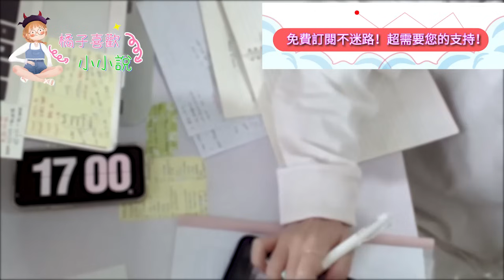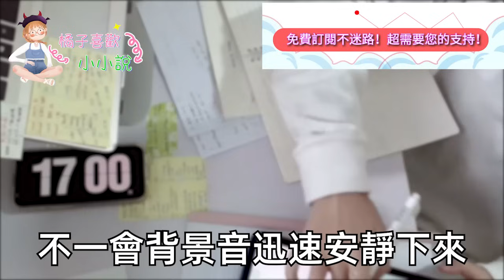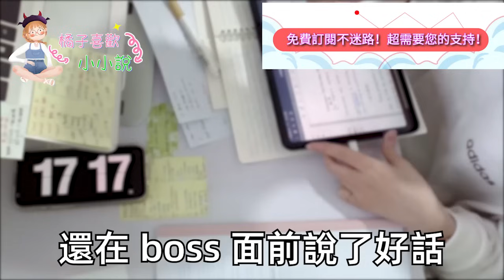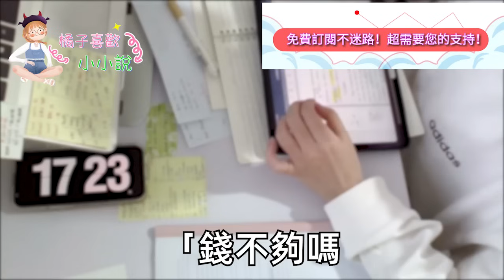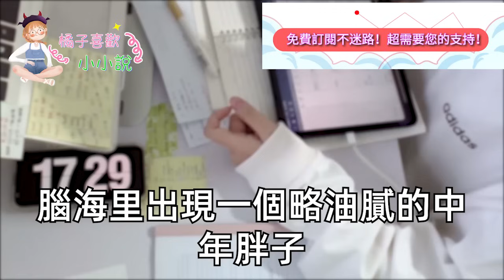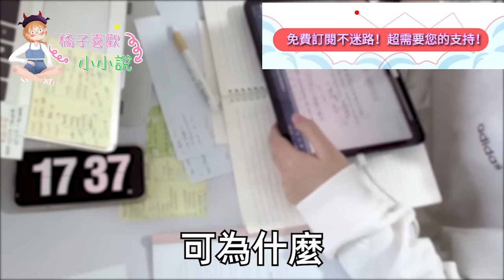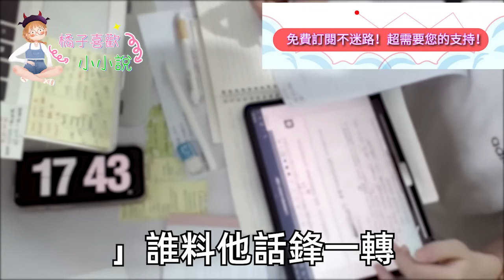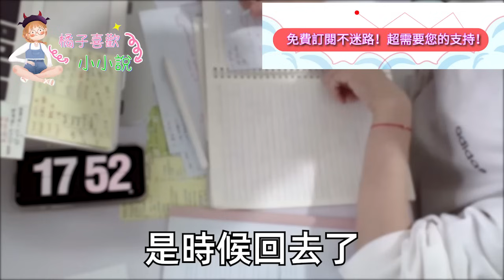大四那年我向高冷霸總求婚了，理由是結婚證可以多加兩個學分，不料他一畢業就出國再無音訊，可前台卻說我買房限購要查資產，他笑了:你買不了我有十棟樓似笑非笑一句話我傻眼了#甜寵#灰姑娘#霸道總裁#愛情#婚姻